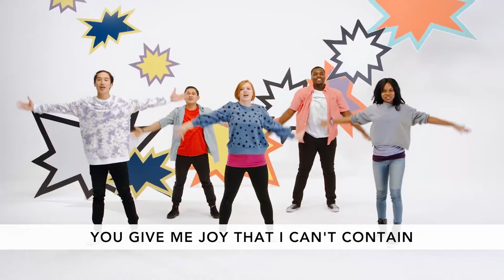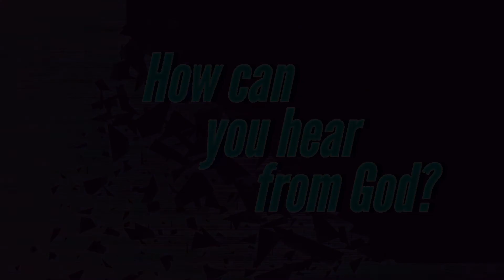fpKIDS 45 service-May 9th, 2021